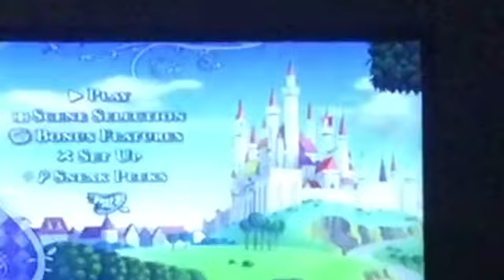Sneak Peeks (Bedtime Stories, Sleeping Beauty)